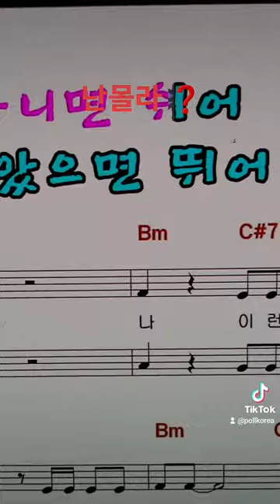태영호 국민의힘 서울강남구갑국회의원 난몰라❓️